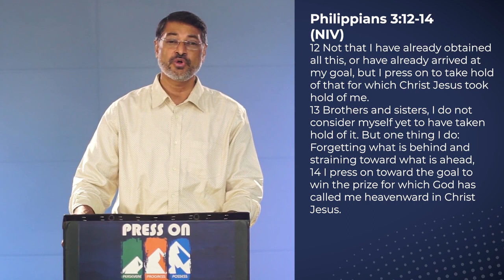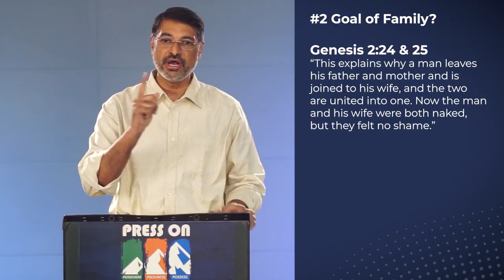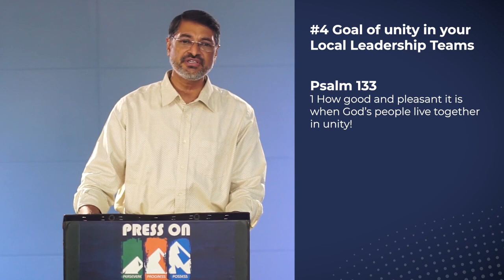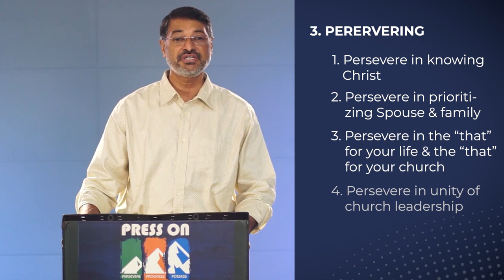Commission Together | Day One | BENGALI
Commission - Together from Home | Day One | BENGALI